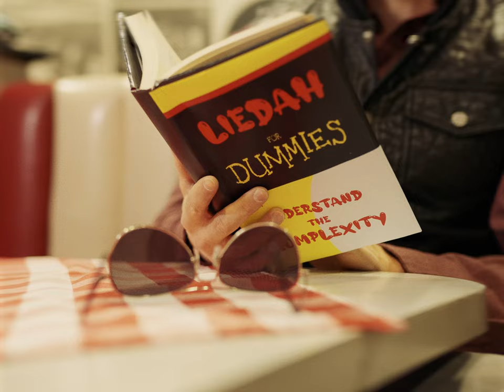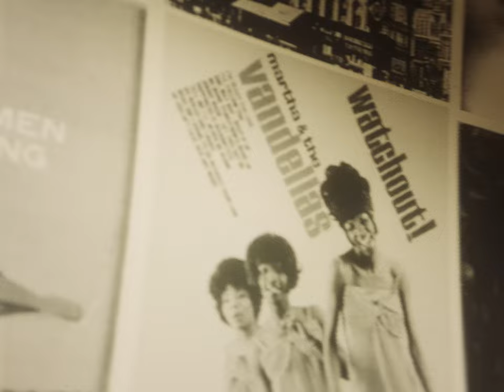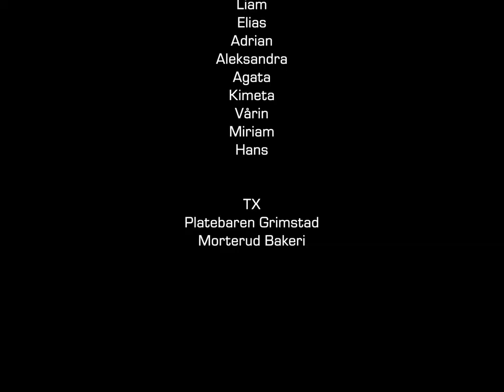Liedah - Lose My Mind (Official Music Video)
The official music video for Liedah - Lose my mind